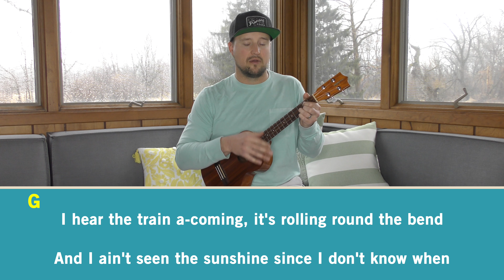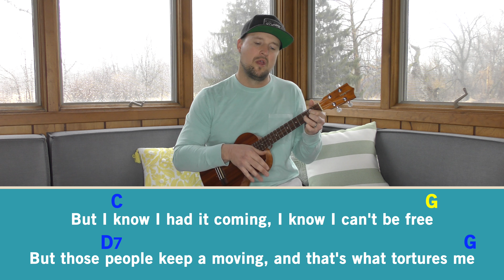Folsom Prison Blues | Johnny Cash | Ukulele Play Along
Johnny Cash | Folsom Prison Blues | Play Along with ukulele chord diagrams and strumming pattern. Full tutorial

♥︎ J O I N O U R F A M I L Y

✺ S O N G S H E E T S + T A B S

♡ S H O W ♡ F O R F R E E YT L E S S O N S

✮ F A C E B O O K I N S T A @AllForUke

✮ P R I V A T E L E S S O N S

☇ O R I G I N A L S O N G